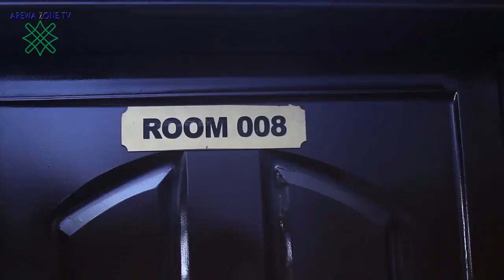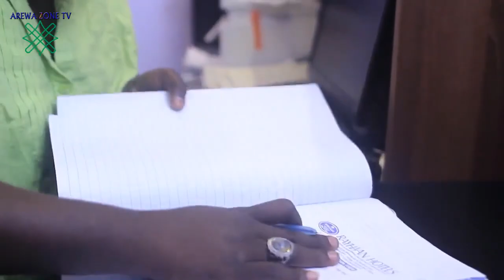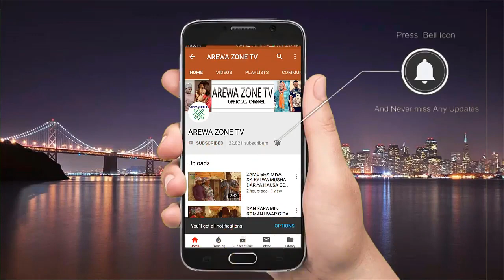Amatullah Part 1: Latest Hausa Movies 2023 With English Subtitle (Hausa Films)